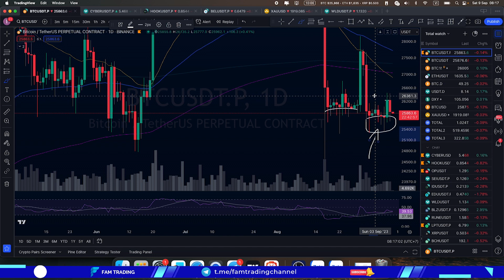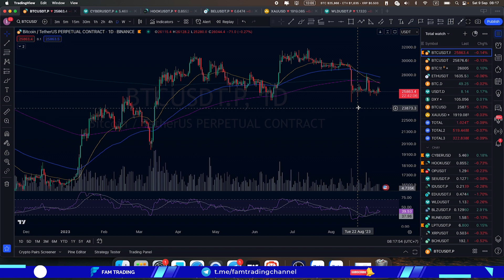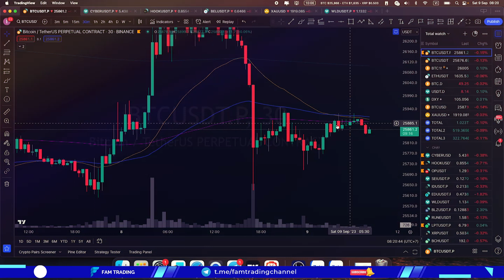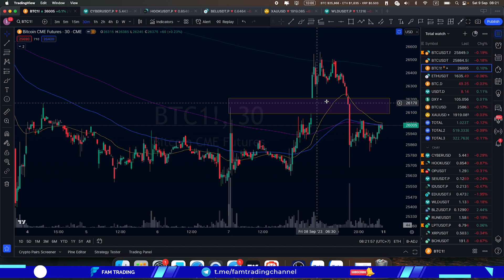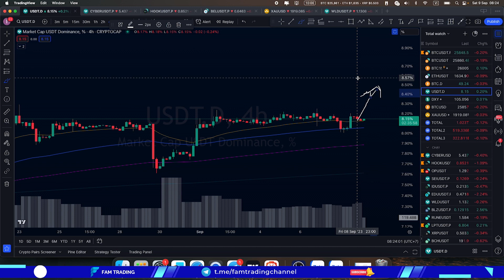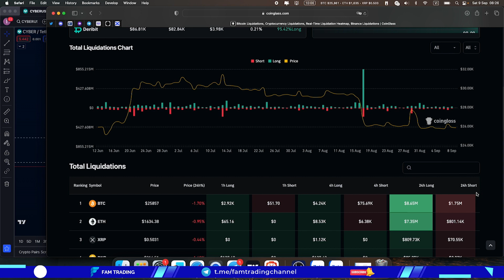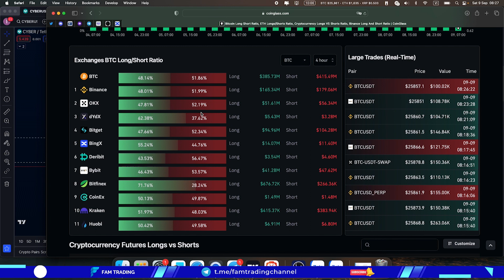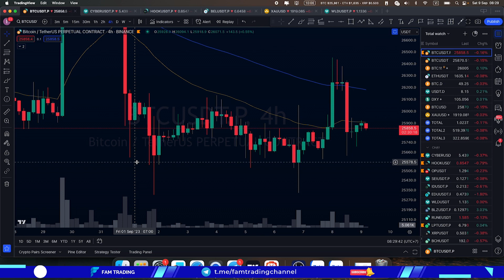Giá Bitcoin hôm nay và thị trường Crypto ngày 9/9/2023 | FAM TRADING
Bitcoin sau khi có nhịp tăng lên đến vùng 26k2 thì ngay ngày hôm qua giá đã bị giảm về vùng 25k8 và râu nến quét xuống dưới tận vùng 25k6. Vùng giá hiện tại đang nằm trong vùng giá nguy hiểm khi giá vừa lên đến khu vực này thì liền bị đạp xuống tuy nhiên ở biên dưới 25k3 vẫn là một vùng biên hỗ trợ tốt cho giá Bitcoin. BTC.D hiện tại vẫn đang đi cùng pha với Bitcoin và trong ngày hôm này và ngày mai thì là các ngày cuối tuần nên cũng không có các đợt sóng mạnh dành cho thị trường. Kế hoạch bitcoin hôm nay có đầy đủ trong video.

Timeline video hôm nay:
00:00 Mở đầu nhận định
01:04 Bitcoin hôm nay mới nhất
08:14 Bitcoin CME Futures
06:27 ETH Coin
07:03 BTC.D
07:56 USDT.D
08:30 Crypto Total Market Cap
09:21 Lịch tin tức kinh tế
10:16 Chỉ số trên Coinglass

❇️ Xem thêm video PHÂN TÍCH XU HƯỚNG GIÁ VÀNG - DẦU - BITCOIN - TIỀN TỆ NGÀY 08/09/2023 | LIVE TRADING | FAM FOREX

❇️ Xem lại video Giá Bitcoin hôm nay và thị trường Crypto ngày 07/09/2023 | FAM TRADING tại đây

FAM TRADING - Cập nhật nhanh nhất thông tin về thị trường Crypto vào lúc 10h sáng mỗi ngày từ Thứ Hai - Thứ Bảy. Đồng thời chúng tôi sẽ view lại tình hình biến động giá Bitcoin trong ngày hôm trước để đưa ra những nhận định cá nhân, plan chiến lược, vùng cung cầu BUY SELL cần chờ đợi để các bạn mới có thêm thông tin tham gia đầu tư ngắn hạn Bitcoin hoặc trade Futures hàng ngày. Ngoài ra chúng tôi còn cung cấp thông tin các lịch tin tức kinh tế có thể ảnh hưởng đến thị trường Crypto, các tin thị trường quan trọng. Phân tích nhanh các chỉ số quan trọng trên CoinGlass, BTC.D, USDT.D, Dxy, Vàng, Fear and Greed.